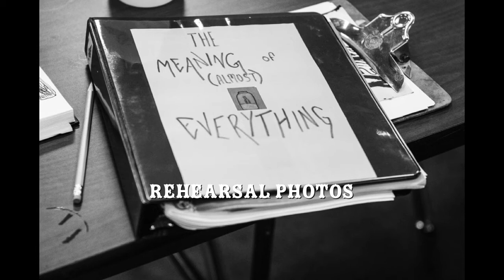Rehearsal Photos - The Meaning of Almost Everything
Behind the scenes look at rehearsals for the newest play by Jeff Daniels: "The Meaning of Almost Everything." The Purple Rose Theatre Company will present the world premiere in January 2013.
Photos by Sean Carter Photography.